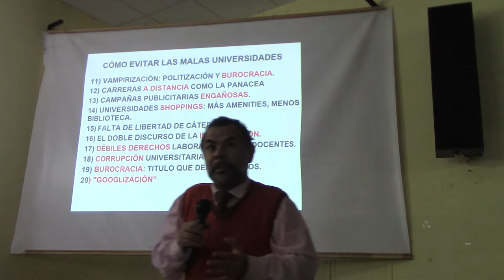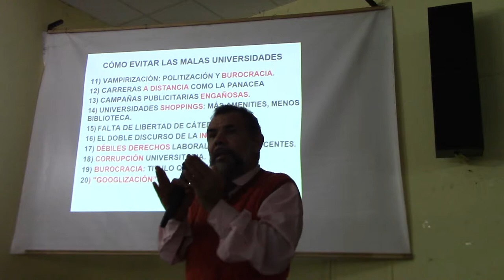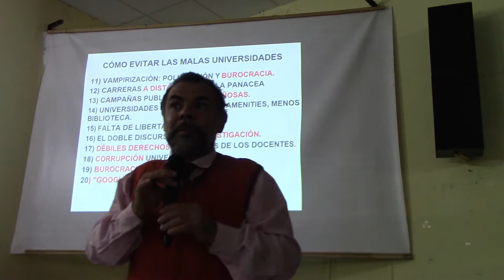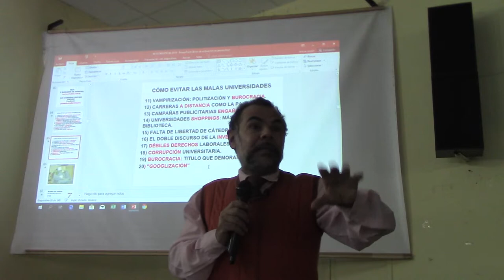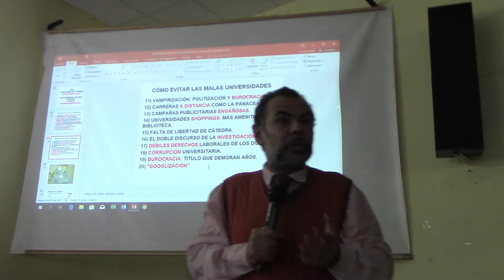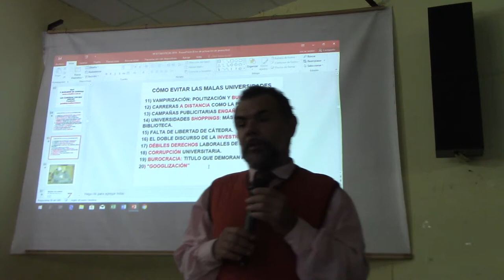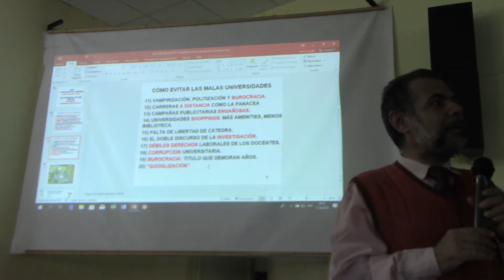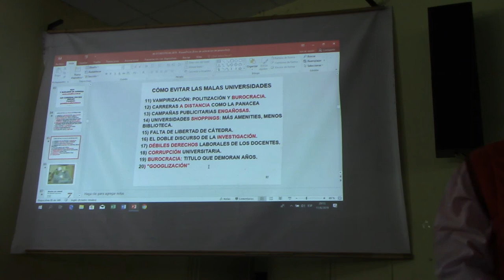PADRES DE ESTUDIANTES QUE ELIJEN CARRERA CONSULTAN AL DR JUAN LAZARA